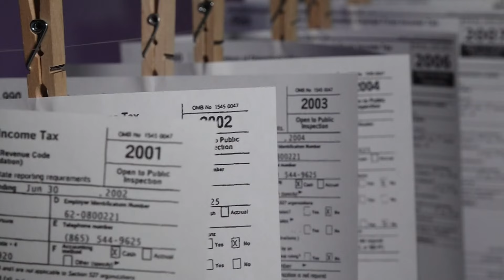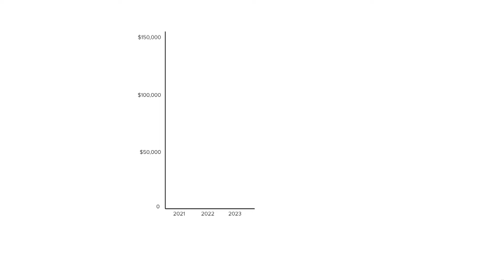10Investigates: East Tennessee Lions Eye Bank spending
in the last two years, we exposed concerns about the pay and benefits for the leader of the "East Tennessee Lions Eye Bank"